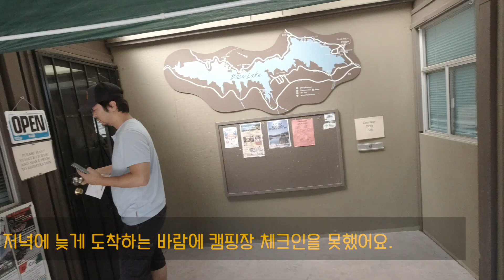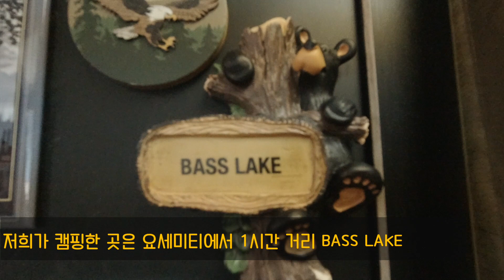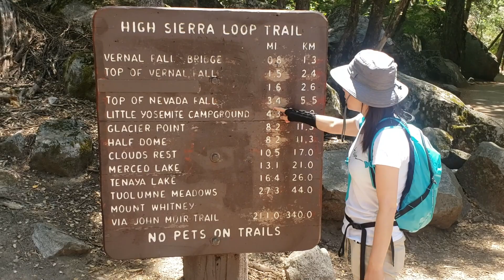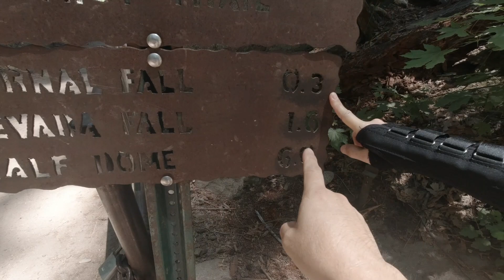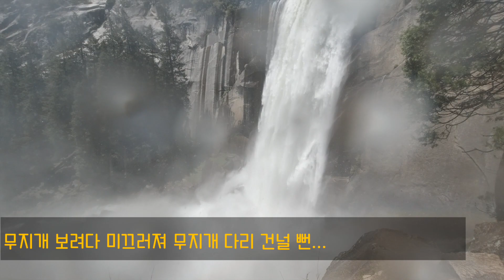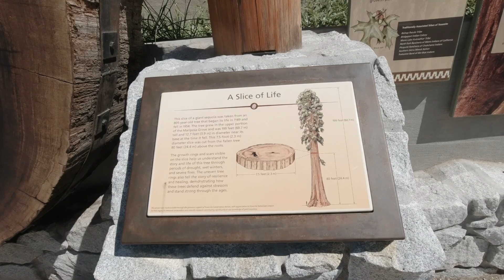요세미티 국립공원 캠핑 & 하이킹 - [미서부] 탐방 Yosemite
2박 3일 여정으로 요세미티에 다녀 왔습니다. 미국인들 인기 투표 1위에 빛나는 국립공원! 요세미티의 아름다움을 까발려 보아요!!